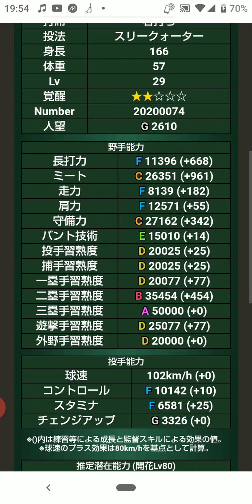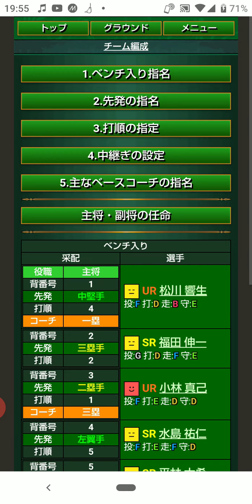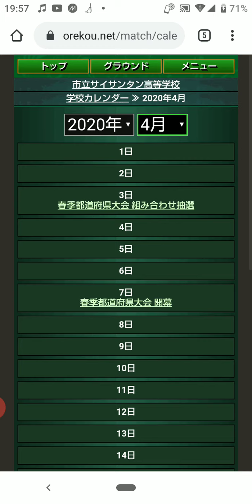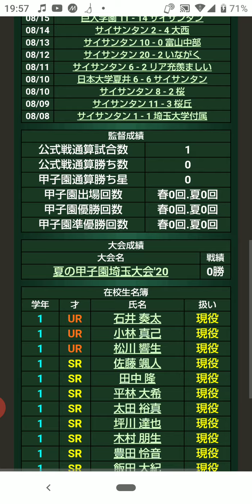俺こう 秋大会きてしまった